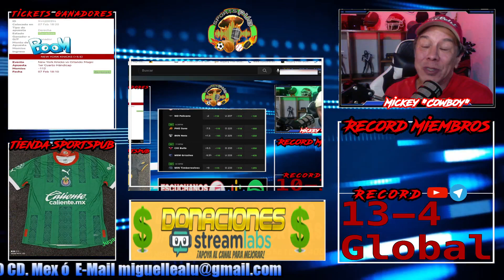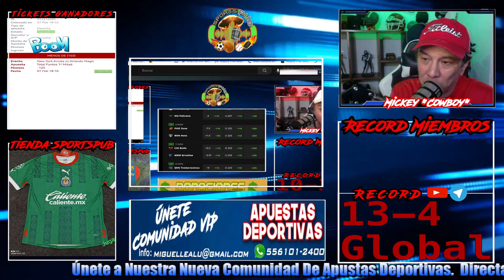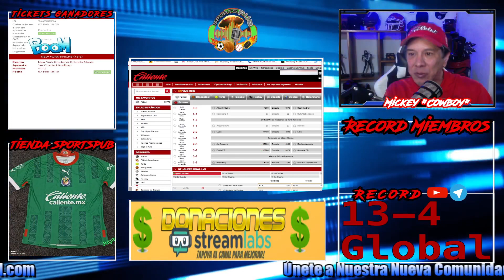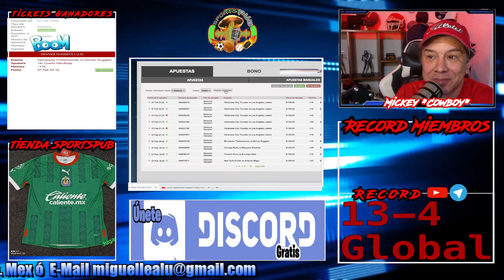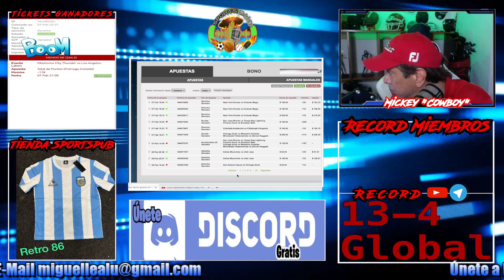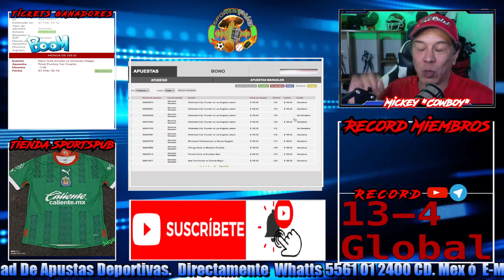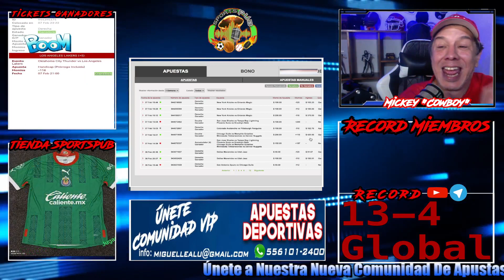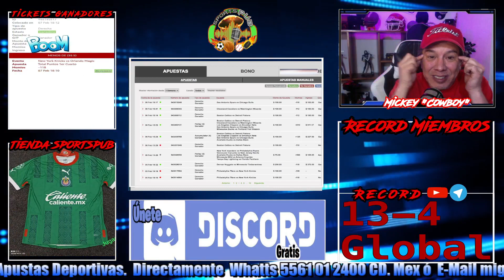El Fraude De Mickey Cowboy Apuestas Deportivas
Comunidad PREMIUM Informes: Whatts App 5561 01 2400

El Fraude De Mickey Cowboy Apuestas Deportivas, 8/Feb/23. La Verdad.

Las mejores apuestas deportivas para el día de hoy. Apuestas Deportivas, NBA y NHL 8/Feb/23. Tip de oro. Si eres apostador profesional o recreativo, este es el mejor sitio para seleccionar tus apuestas del día, elegir los mejores underdogs, las mejores derechas y uno que otro parlay para ponerle sabor al deporte. ¡¡Somos la mejor comunidad con picks diarios y una magnífica efectividad de acierto!! ¡¡¡NO HAY TRUCO!!! Simplemente, pronosticamos con un grupo de expertos y de forma correcta dentro de las mejores ligas deportivas